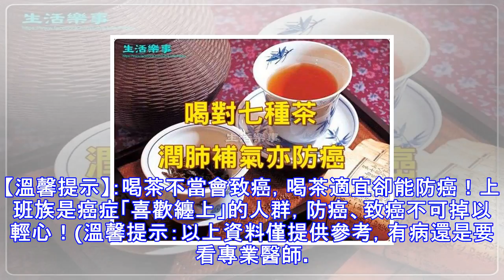保溫杯泡茶易致癌？喝對7種茶能防癌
每日面對電腦螢幕，每日久坐不動，每日不出辦公室……研究顯示，上班族已經成為現在最容易患癌的人群。由於不好的習慣，現在連喝茶都有致癌的可能。其實不然！只要合理食用，喝茶也能防癌。那麼，在這樣乾燥的秋冬季節，上班族和什麼茶能防癌潤燥呢？【減少保溫杯泡茶】專家指出，茶葉中含有大量的鞣酸、茶鹼、茶香油和多種維生素，用80℃左右的水沖泡比較適宜，如果用保溫杯長時間把茶葉浸泡在高溫的水中，會使茶葉中的維生素全遭破壞，茶香油大量揮發，鞣酸、茶鹼大量滲出。這樣不僅降低了茶葉的營養價值，減少了茶香，還使致癌物質增多。【七種茶可防癌潤肺補氣】1、姜蘇茶此茶有疏風散寒、理氣和胃之功，適用於風寒感冒、頭痛發熱，或有噁...